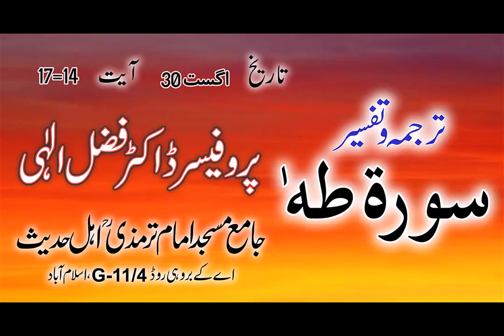210830 Surah Taha Tarjuma O Tafseer Ayat 14 15 16 17 By ProfDrFazalElahi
profdrfaz210830 Surah Taha Tarjuma O Tafseer Ayat 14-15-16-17 By jamiamasjidmainarulhuda